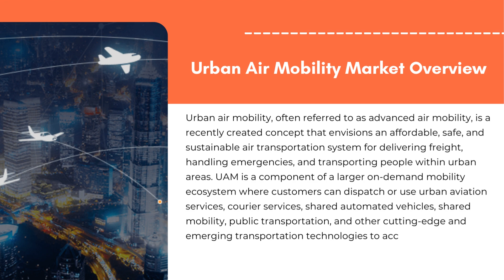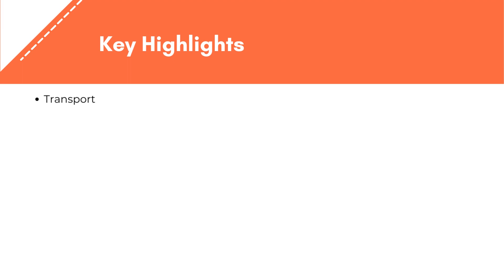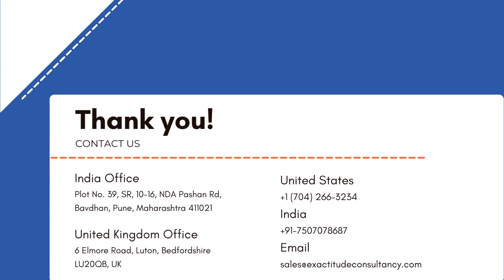Urban Air Mobility Market | Exactitude Consultancy Reports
Urban Air Mobility Market By Component (Infrastructure Solutions, Platform), By Platform Operation (Piloted, Autonomous), By Range (Intercity, Intracity), By Platform Architecture (Rotory Wing, Fixed Wing Hybrid) By End User (Ride Sharing Companies, Scheduled Operators, E-Commerce Companies, Hospitals, Medical Agencies And Private Operators) And Region, Global Trends And Forecast From 2023 To 2029

The urban air mobility market is expected to grow at 34.3% CAGR from 2023 to 2029. It is expected to reach above USD 27.52 Billion by 2029 from USD 2.6 Billion in 2020.

Segment Analysis
The urban air mobility market is segmented based on component, platform operation, range, platform architecture, end user and region.

Platform and infrastructure are the market segments for urban air mobility that have been created based on component. The platform section is further divided into last-mile delivery, personal aerial vehicles (PAVs), cargo aerial vehicles (CAVs), air ambulances, and air shuttles and metros. Charging stations, traffic control, and vertiports make up the infrastructure segment’s sub-segments.

Particularly in the global industry, the autonomous segment is predicted to grow and generate sizable income. Its growth will be fueled by decreased human error in aircraft operations brought on by improved autonomy, fresh breakthroughs in artificial intelligence (AI), and rising cost reductions in the global aviation industry.